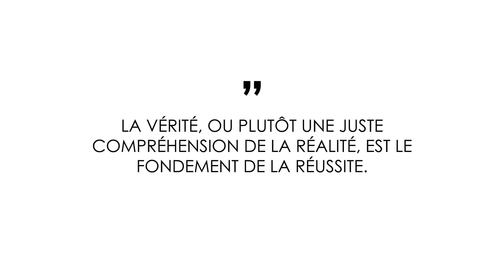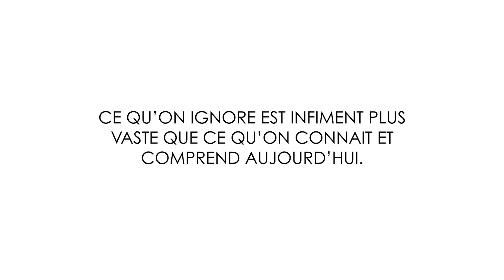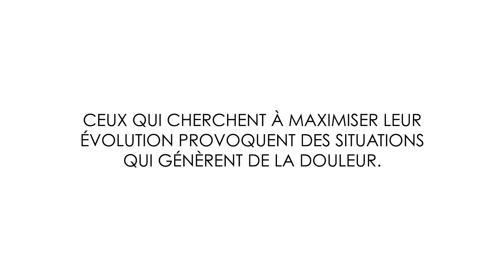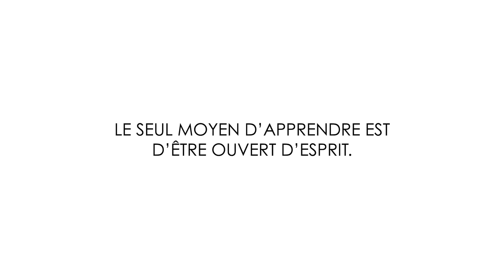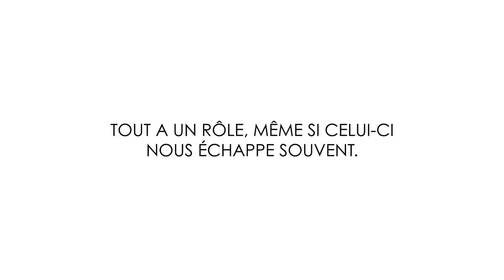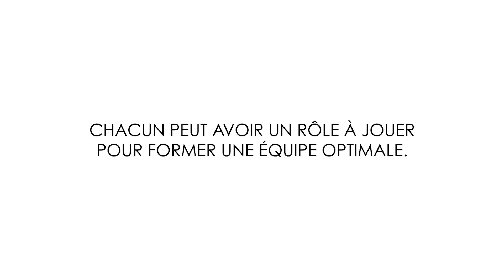Les principes du succès, de Ray Dalio (Résumé de livre)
Dans cette vidéo, je vous résume le livre Les principes du succès, de Ray Dalio.

Ray Dalio est le fondateur d'un des fonds d'investissement qui connait le plus de succès. Je ne suis pas très intéressé par la finance, mais Ray Dalio a une vision très intéressante de la vie.

Vous allez découvrir :
- Les 8 principes qui résument tous les principes de son livre
- Comment se mettre dans une position de réussir à coup sûr
- Comment développer une vision du monde unique
- Comment pense quelqu'un comme Ray Dalio

Et n’hésitez pas à me dire dans les commentaires le principe qui vous a le plus interpellé.

A bientôt !